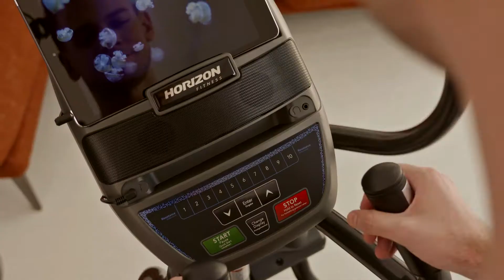Ellittica Horizon EX59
Acquistala su Johnsonstore!